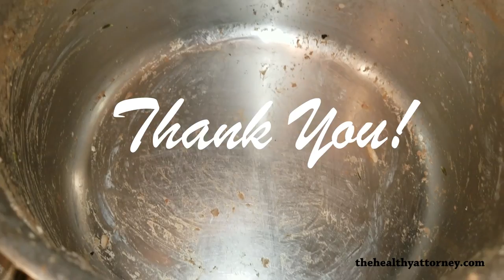Jamaican Rice & Peas (THA Original)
This dish has been naturally vegan from day one before veganism even gained its popularity, and it's one of the best vegan dishes out there. Give it a try!

Ingredients
- Kidney Beans, Light Red
- White Rice, Thai Jasmine
- 1 large peg garlic, halved
- 2 scallions, top and tips removed
- thyme, few sprigs, halved
- scotch bonnet pepper, thinly sliced
- coconut milk, about half of can
- desired caribbean seasonings, to taste:
  -- salt and black pepper
  -- onion and garlic powders
  -- black peppercorns
  -- Ocho Rios Combo Seasoning
  -- Goya Adobo

Method
- soak peas overnight and drain water (quick soak option: bring peas to boil, remove from heat, let cool for 1 hour, and drain water)
- rinse peas and add to pot
- add water to 2-3 inches above peas
- add garlic and cover pot
- set stove to high heat and bring peas to boil
- reduce heat and remove cover
- allow peas to cook at medium-low heat for 45-60 minutes; add water as needed to keep peas from burning
- while peas cooks, prepare thyme, scallion, peppercorn, coconut milk, and scotch bonnet
- peas should be sufficiently cooked once shell starts to come off (test: take one or two and mash it; if it mashes easily, then it's cooked)
- add water, if needed, so that water is about 1/2 inch above peas
- add coconut milk (used 1/2 can in video and froze the rest in a container for later use)
- stir pot well
- add scallion, thyme, peppercorns, scotch bonnet pepper, and seasonings to pot
- stir pot well
- allow to simmer at low heat for about 10-15 minutes
- while pot simmers, wash rice
- add rice to pot and bring to a boil
- stir pot well
- reduce heat to low, very very low
- cover pot and allow rice to cook for 20-30 minutes without interruption (if rice is still hard after 20 minutes, drizzle a small amount of water on top)
- once rice is fully cooked, remove from heat and serve hot

Caution
- don't burn the peas
- don't burn the rice (see empty pot at end of video)
- don't add to much water - the rice will be soggy
- don't use too much scotch bonnet pepper

*Tip: add water as needed, in small amounts, throughout the process and stir the pot as often as indicated above

Like this recipe and want more health related info?